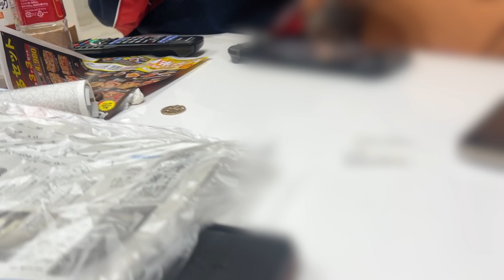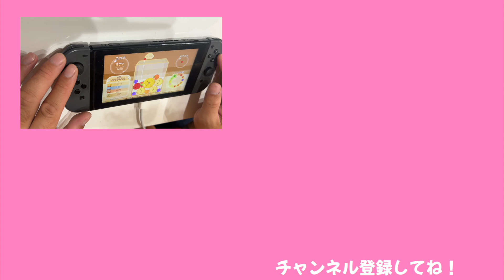みみねぇ家で息子と彼氏がスイカゲームにハマるw【ココロマン普段の様子】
この日のVlog動画はこちら！！

この動画・・メインチャンネルで面白く編集してます！！
よかったらそちらも見て欲しいです！！

◆SNS
ーTwitterー